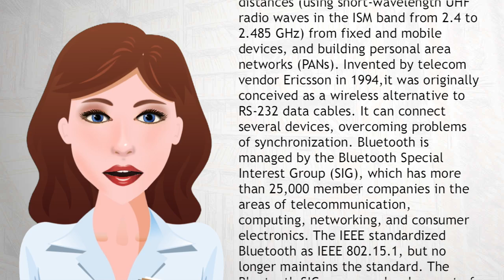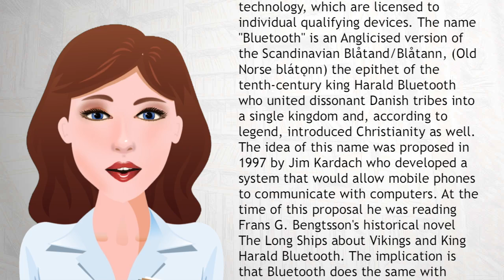Bluetooth - Wiki Videos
Bluetooth is a wireless technology standard for exchanging data over short distances (using short-wavelength UHF radio waves in the ISM band from 2.4 to 2.485 GHz) from fixed and mobile devices, and building personal area networks (PANs). Invented by telecom vendor Ericsson in 1994,it was originally conceived as a wireless alternative to RS-232 data cables.